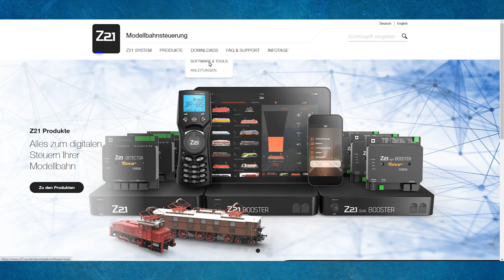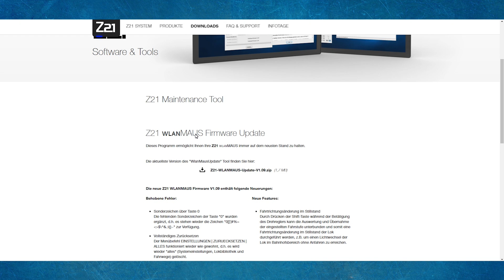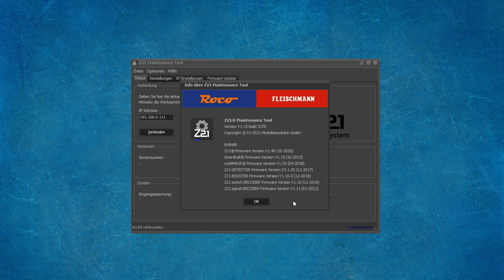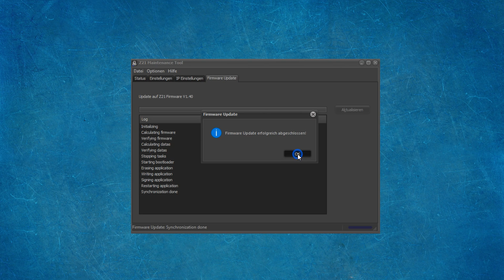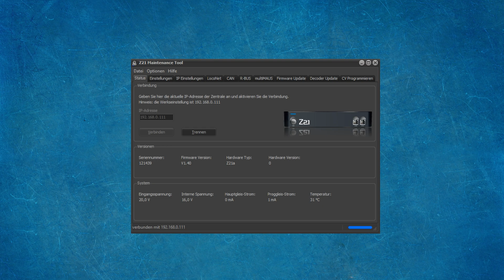Software Update auf Z21 Firmaware 1.40 Erfolgreich übertragen mit Maintenance | für Anfänger #04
In diesem Video Zeige ich Dir, wie du als Anfänger Firmware Update auf deine Z21(weiß oder schwarz) Erfolgreich überträgst.